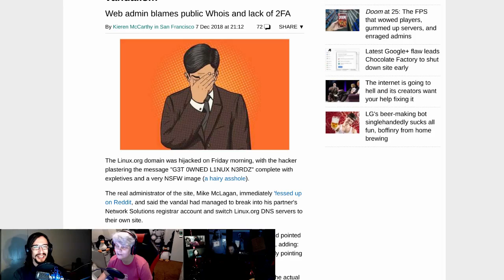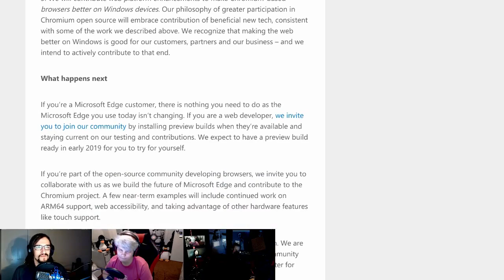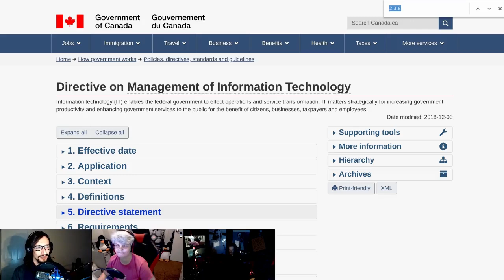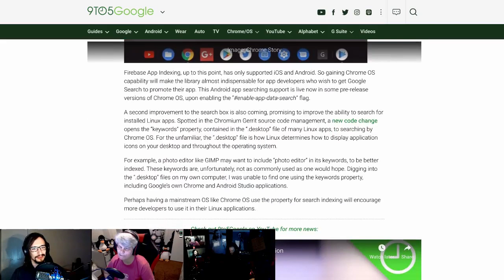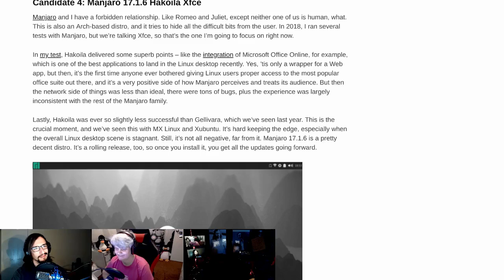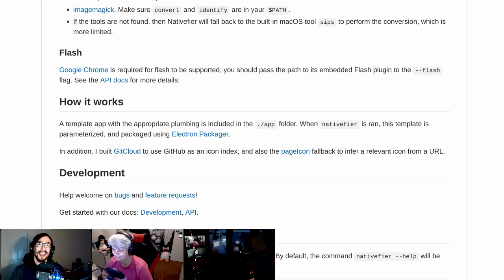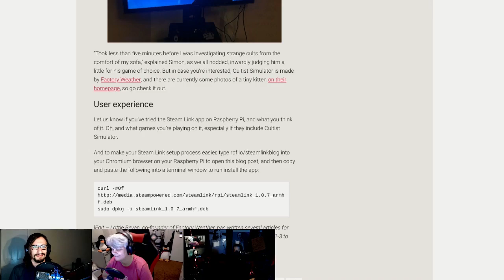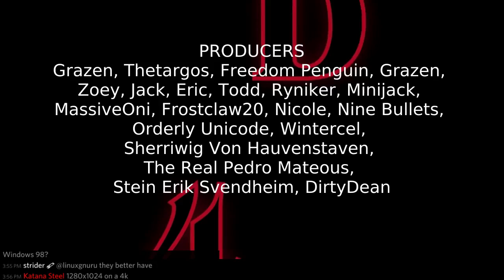LWDW 148: Linux Edge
Linux.org gets hacked, Canada embraces FLOSS, Steam Link on a Raspberry Pi, and the best Xfce distro of 2018.